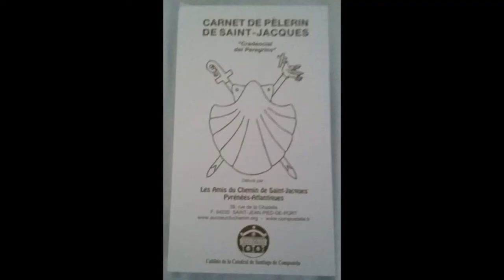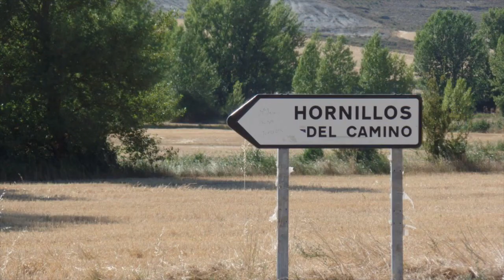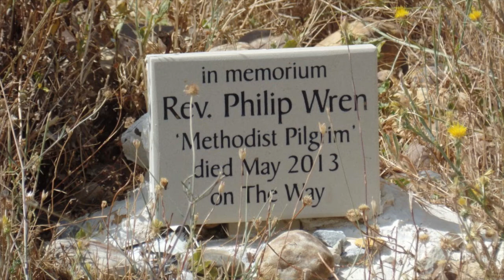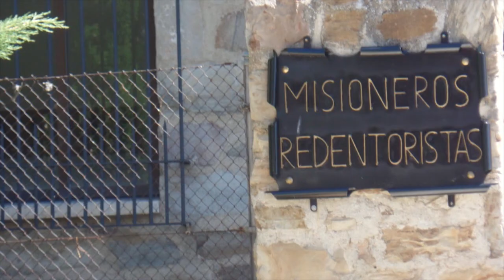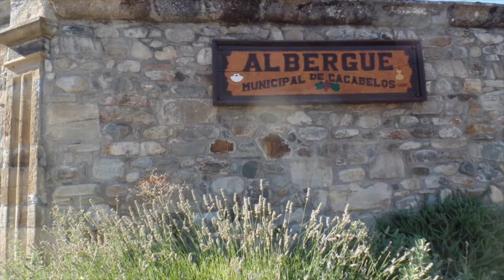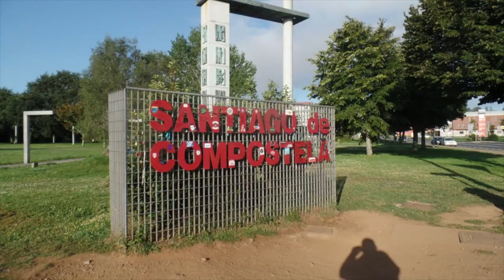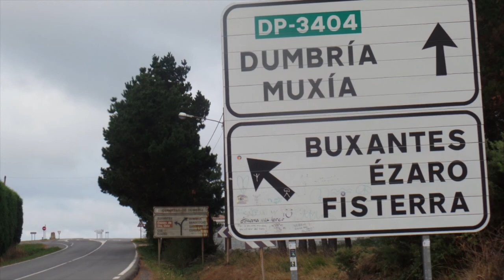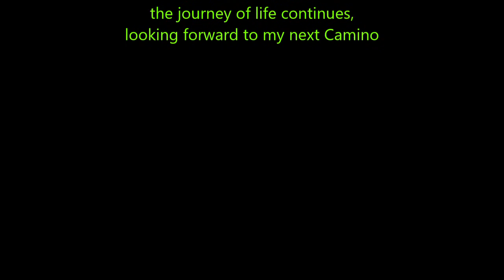Fr. Picx's 2nd Camino de Santiago Pilgrimage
Camino Frances - from St. Jean Pied de Port to Finesterre Aug 3-31, 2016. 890 km on foot